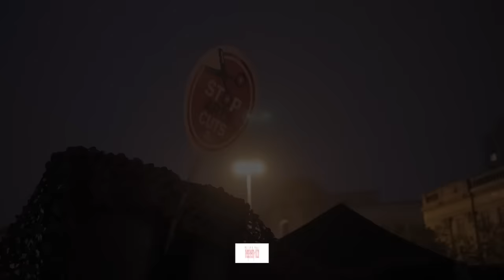The People's Free Party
06 October 2015 Real Media, working with the People's Assembly, got some excellent footage of the TakBackMCR week of action